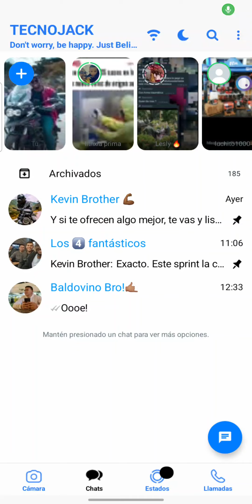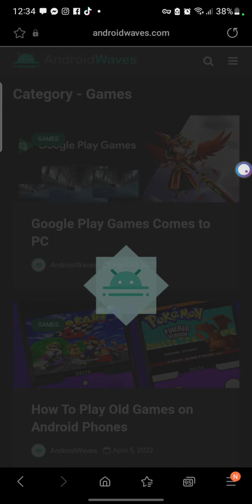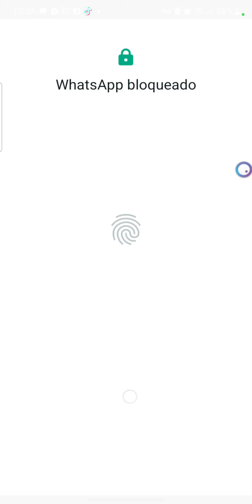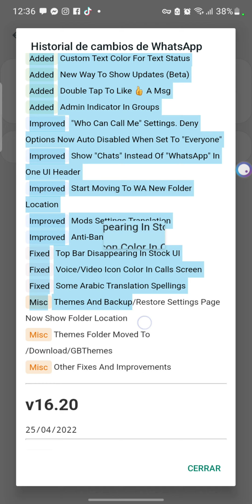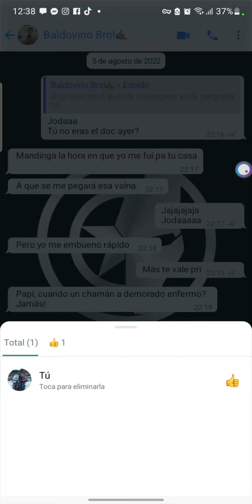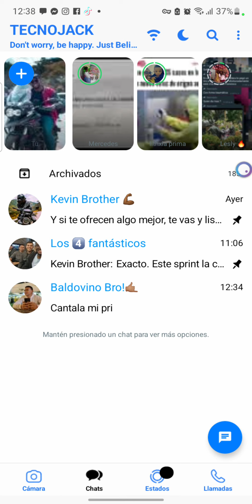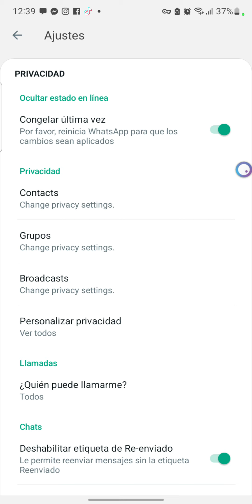GB WhatsApp v17.00 2022 | Justo lo que esperaba - "Spotify playList"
Hola, qué tal chicos y chicas.
les comparto la última versión del GBWhatsApp. Estos son los links de descarga: